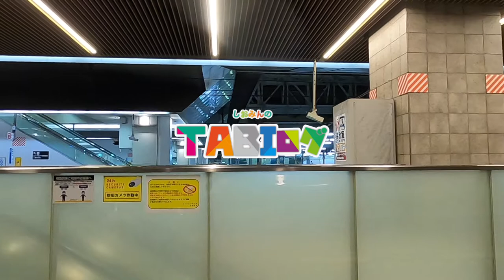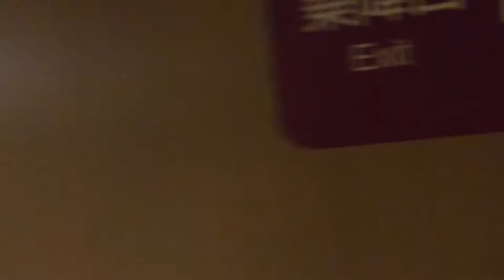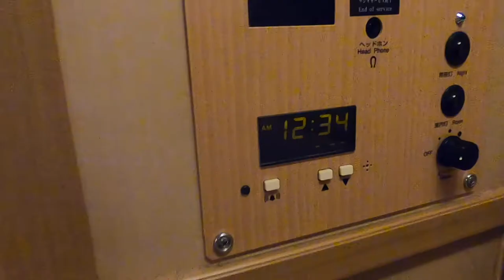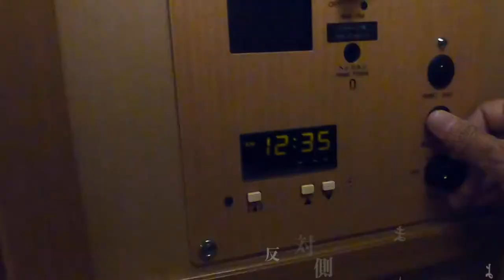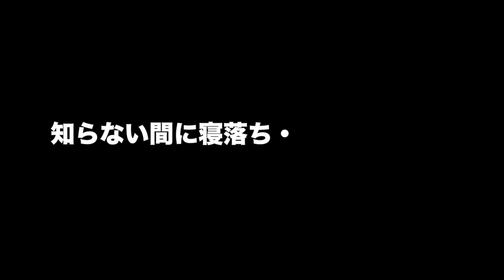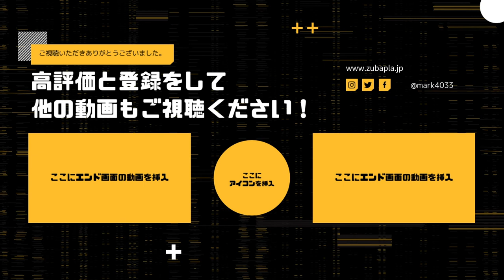サンライズ出雲・瀬戸に、生まれて初めて乗ってみた。（シングルＢ・大阪→東京）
○insta360 ONE X2
○zhiyun crane m2／ジンバル
○Manfrotto／ミニ三脚

サンライズ出雲・瀬戸#寝台特急#大阪から東京移動